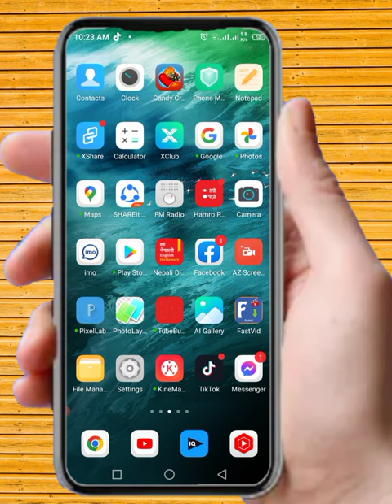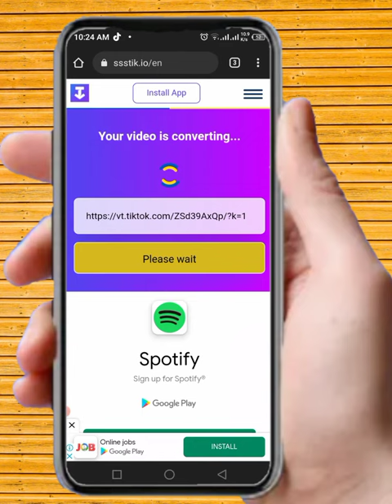How To Download Tiktok Video Without Watermark/Download Tiktok Video Without Watermark/2022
How To Download Tiktok Video Without Watermark,How To Remove Tiktok Watermark,How To Download Tiktok Videos HowToDownloadTiktokVideoWithoutWatermark download Tiktok video without watermark
how to download tiktok video without save option,how to download tiktok video without logo,tiktok video download without watermark,tiktok video download without logo,tiktok video download without name,

How to increase Views and likes on TikTok :-

Earn money TikTok  A to Z :-